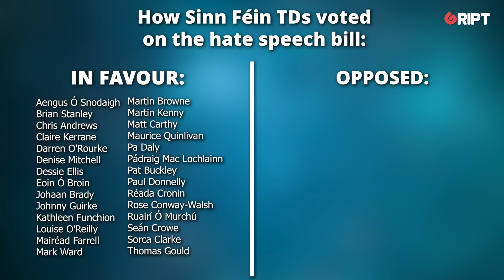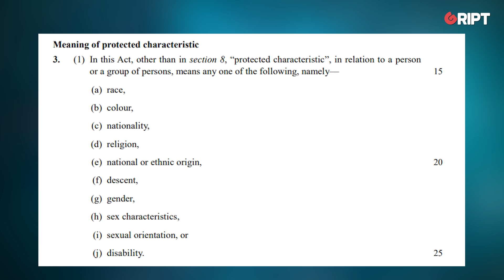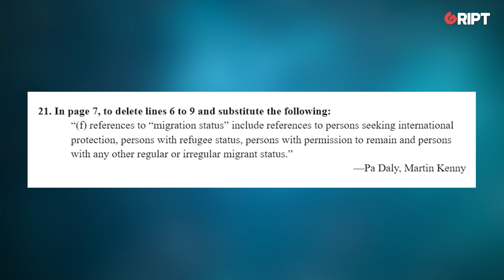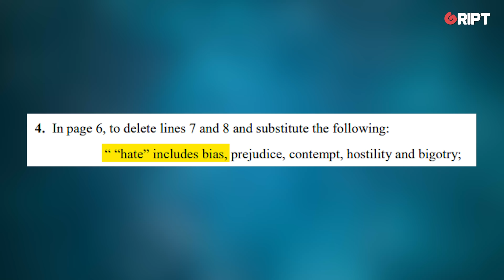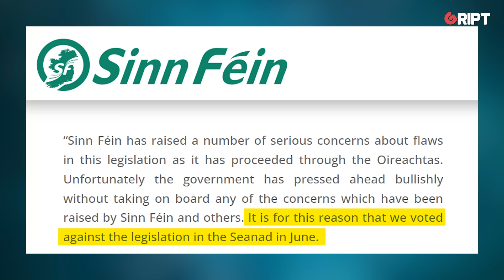Sinn Féin backpedals on hate speech bill as poll numbers decline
"You could theoretically be found guilty of a criminal offence and jailed if you criticise an illegal immigrant - that was Sinn Féin’s contribution to this legislation."

Ben Scallan comments on Sinn Féin's proposed amendments to Helen McEntee's hate speech bill.